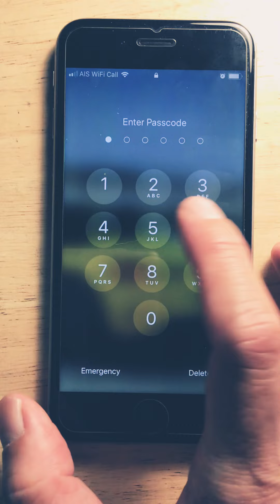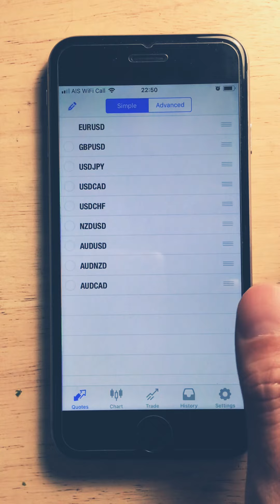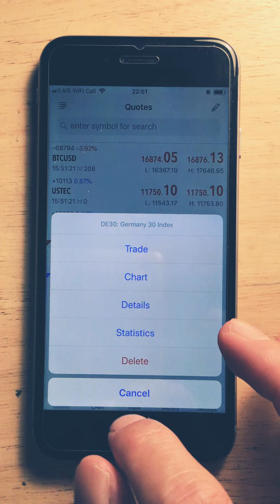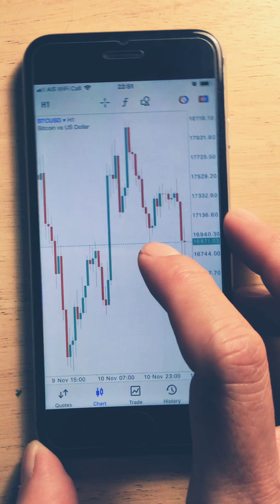เทคนิคการเข้าดูกราฟบน MetaTrader อย่างเร็วโคตรๆ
แก้ไข - พวกจอใหญ่แบบแทบเลตทำได้ดีกว่าครับ